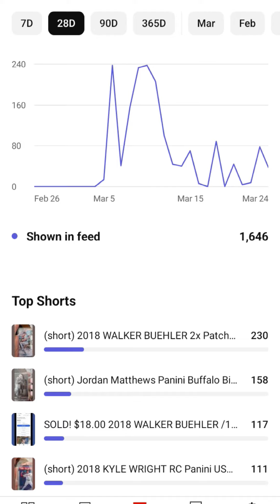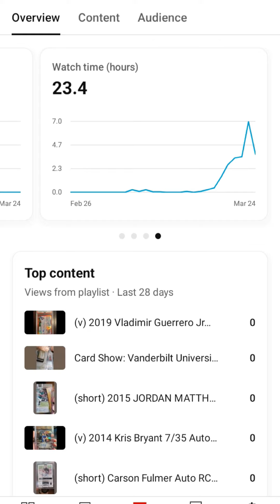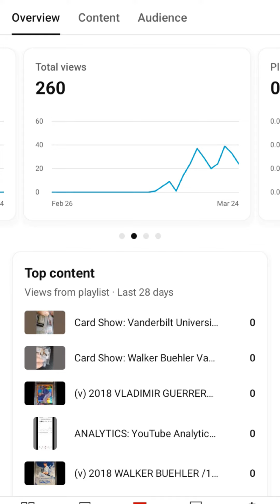ANALYTICS: YouTube Analytics for March 25, 2024